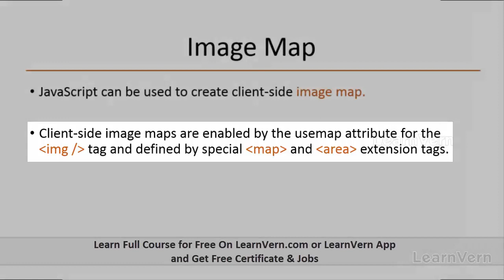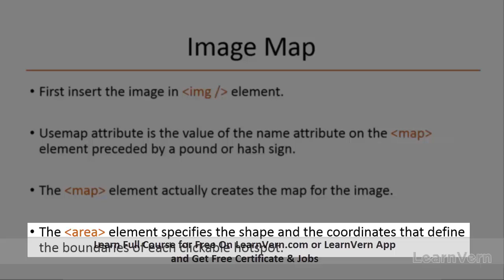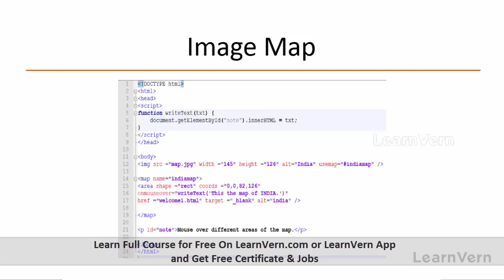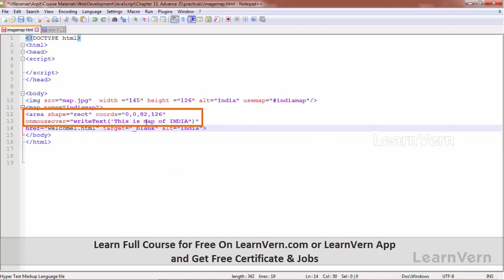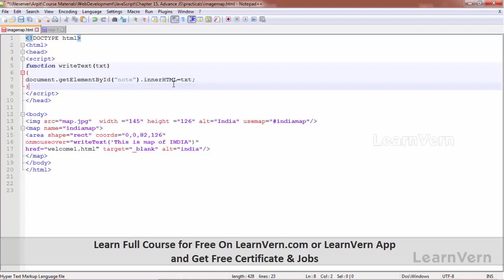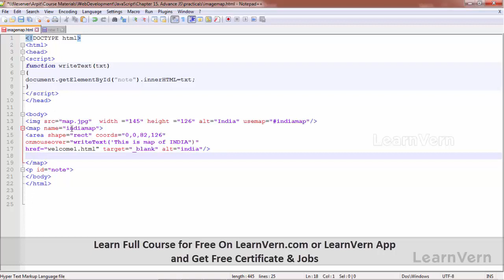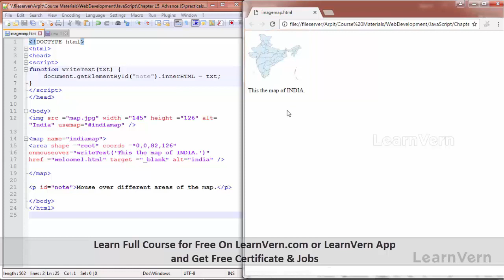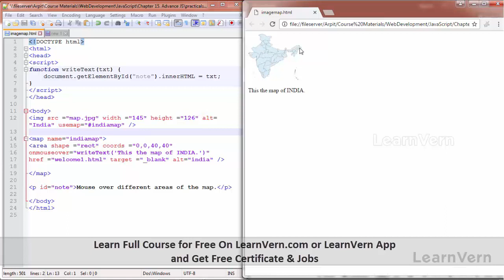How To Create An Image Zoom In Javascript In Hindi? - Free On LearnVern